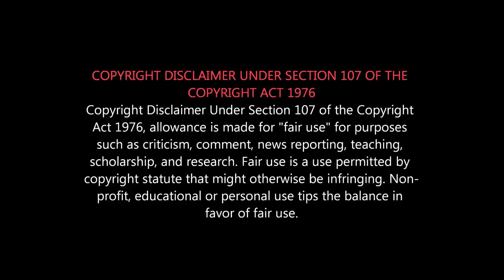Thadam - Movie REVIEW | 90ml vs THADAM எது flop? | Simbu vs Arun Vijay vs Oviya Army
Thadam = Super Hit
90ml = Below Average

Arun Vijay வென்றார்...Simbu தோற்றார்...
வாழக்கை ஒரு வட்டம்...சிம்புவை முதன் முதலில் வென்ற அருண்விஜய்...